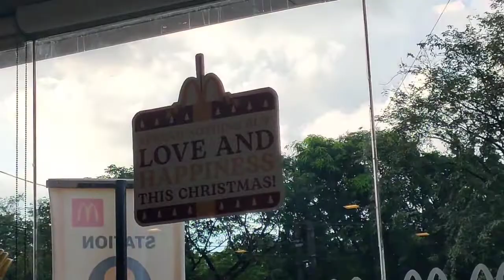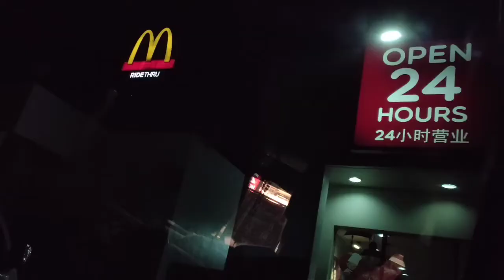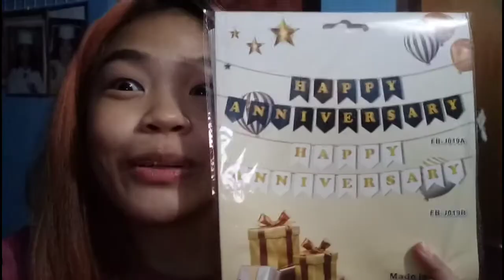First ever Vlogmas: Wedding anniversary of Parents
Vlog #12

Trying out a Vlogmas episode for the first time hihi watch us teamDisto as we celebrate wedding anniversary of the parentals.